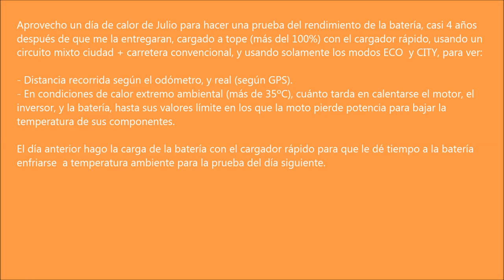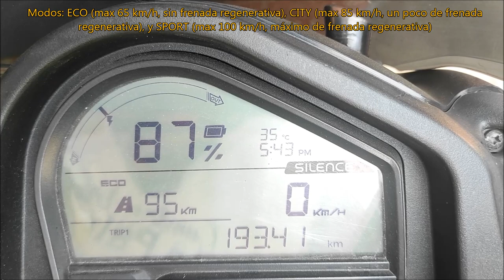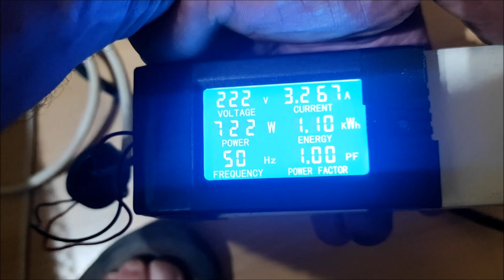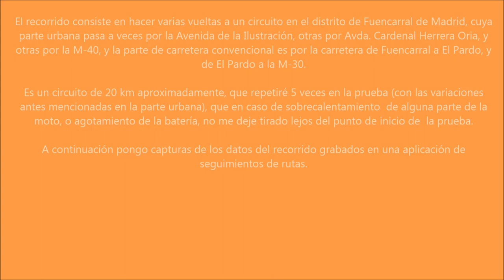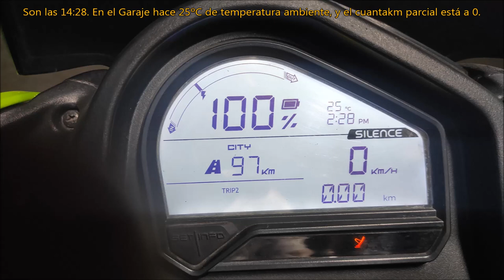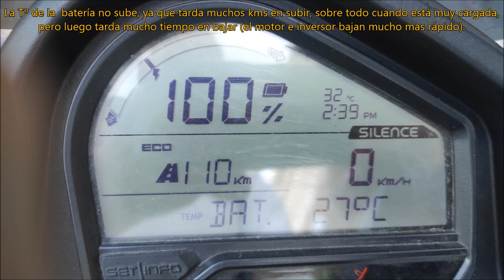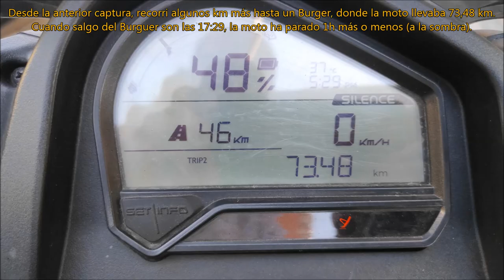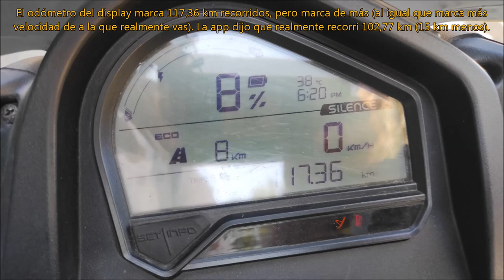Rendimiento SILENCE S01 tras 4 años de uso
Prueba de rendimiento en condiciones de calor extremo (Verano de Madrid) tras casi 4 años de uso de mi moto eléctrica Silence S01.